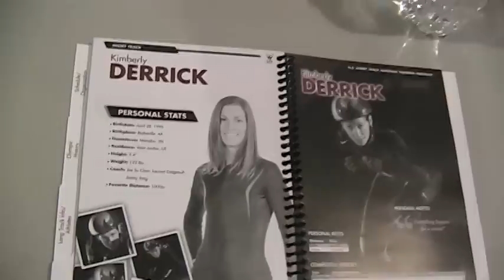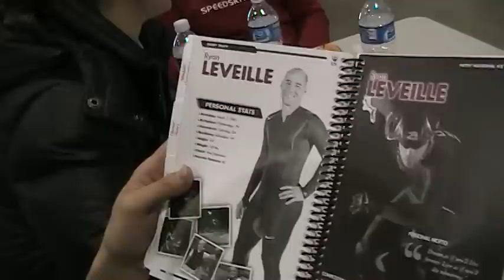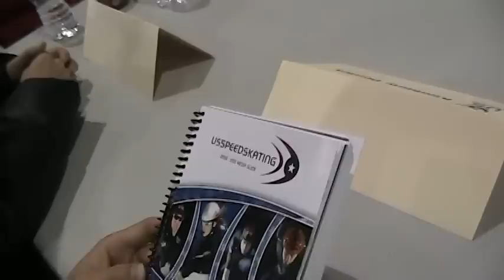US Speedskating: Game Face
US Speedskating Olympic team members Simon Cho, Kimberly Derrick, and Alyson Dudek critique the official photos of team mates.